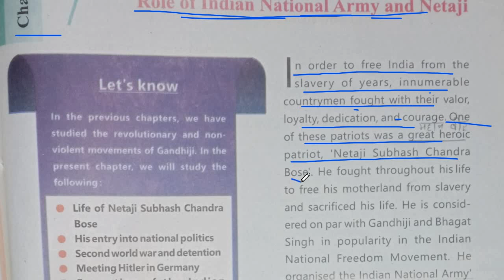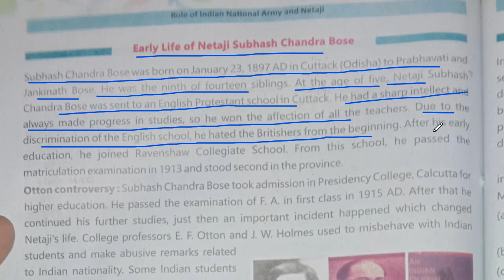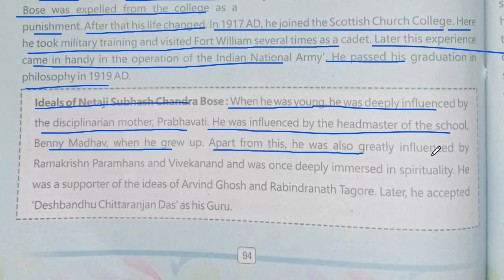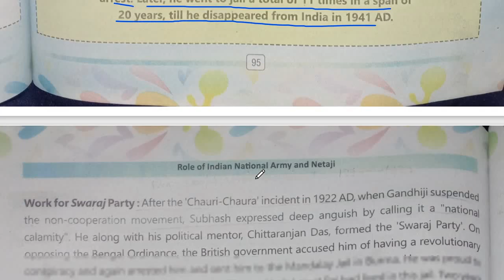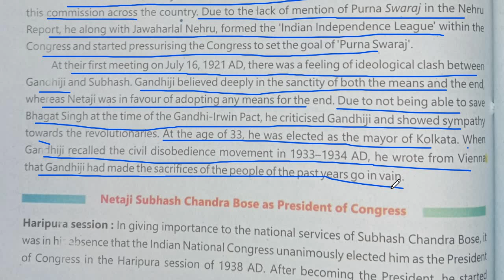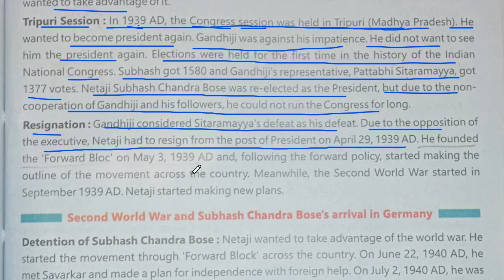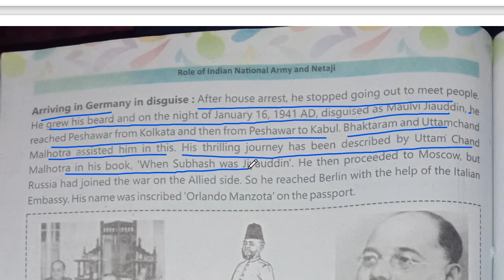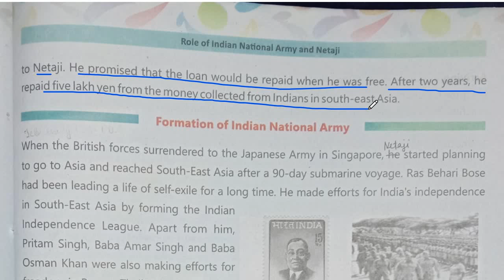Role of Indian National Movement||Part-1||Class-9th||HBSC||Deep Explanation||By Muskan Dahiya